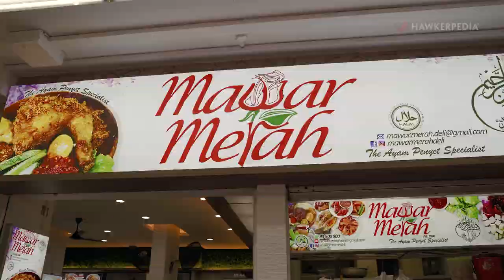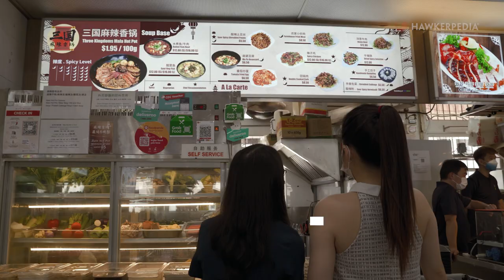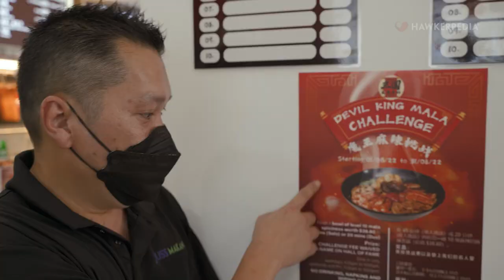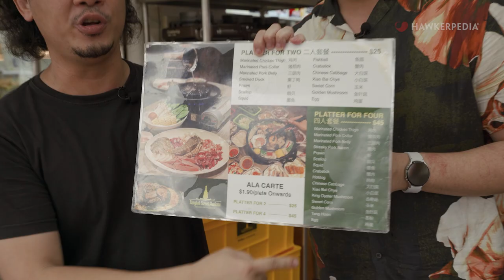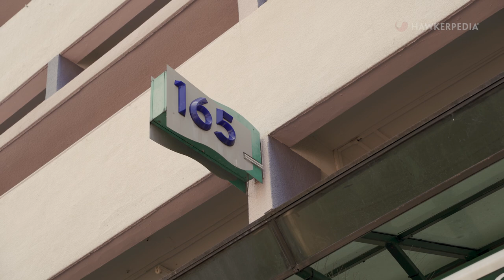Manlin F&B - We eat (almost) everything, and we love it all!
Manlin F&B may be a (relatively) new kid on the block, but under the roof of this coffee shop is a veritable bounty of delightful things to fill your tummy with. We eat our way through the stalls available here, and what a trip it is!

Location: 165 Bukit Merah Central, #01-3683, Singapore 150165

0:00 Manlin F&B
0:22 Mawar Merah
2:33 165 Pork Rib Prawn Noodle
4:26 Three Kingdoms Mala Hot Pot
7:57 Chop Steak
10:28 Bangkok Street Mookata